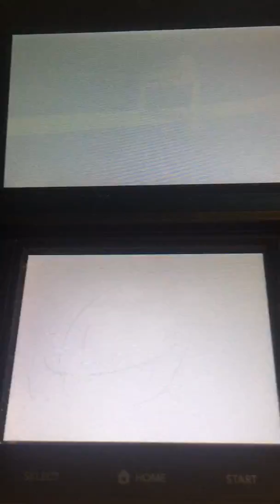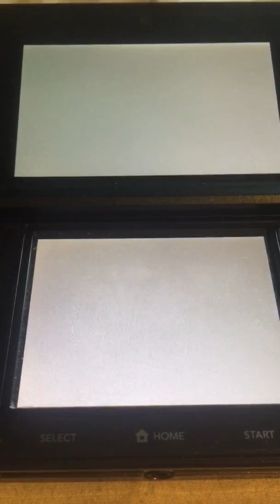Mk7 Rainbow Road 1:37.492 (Metal Mario) Old PB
Managed to get a sub 1:37.500 which I was happy about. Funny enough, I had 2 time saves before this one but my 3ds battery died before I could record either of them xD. My next goal is to get a sub 1:37. It’ll take awhile but I know I can do it. I hope you guys enjoy the vid! :D

Coins: 9-1-0
Mushrooms: 0-2-1
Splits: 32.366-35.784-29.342